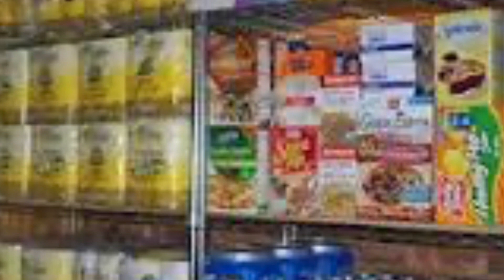Hurry up! Get prepared! He is coming!